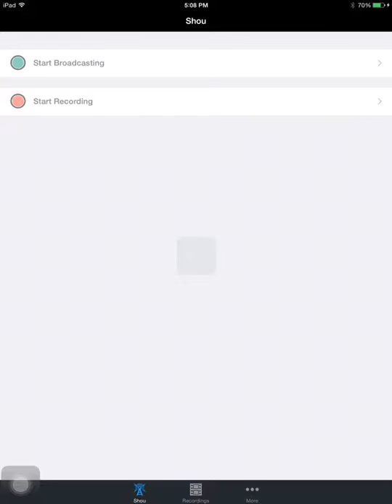Crossy Road #8 (fun with Crazy Ol' Ben)